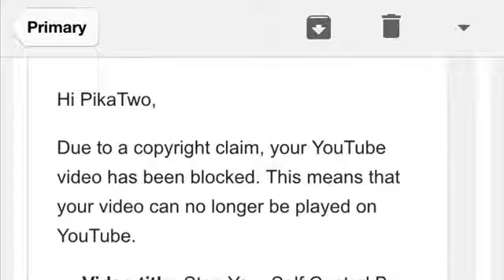Oof (Copyrekt)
The video that was supposed to come up on the 14th, Valentine’s Day was copyrighted :/